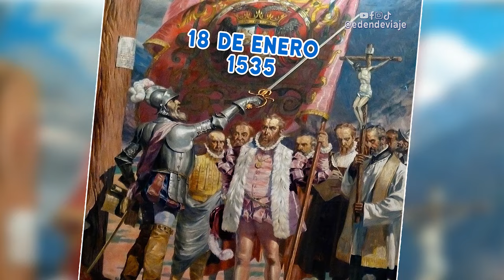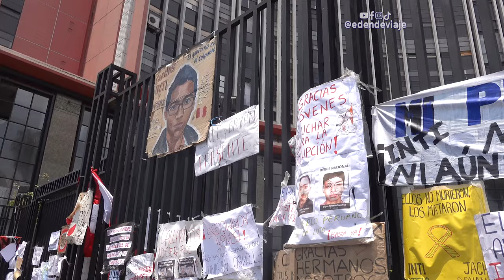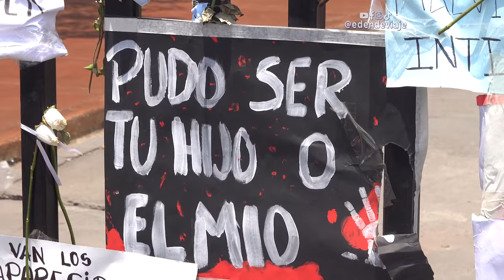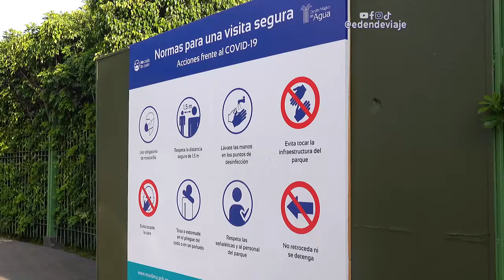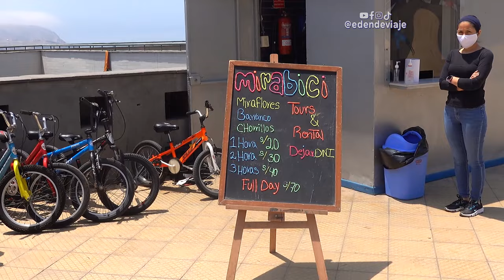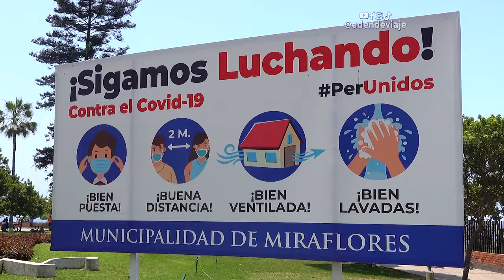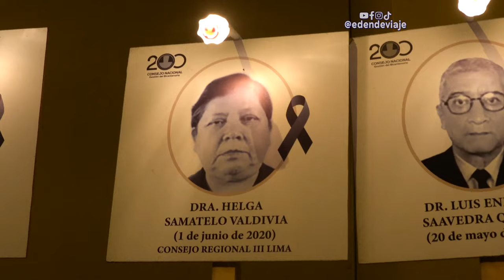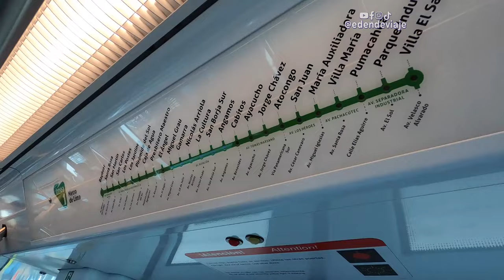🇵🇪 LIMA hermosa ¿Qué se puede hacer durante la pandemia? Perú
Tras pasar por una primera cuarentena, los residentes de Lima, la capital peruana volvieron a tener libertades para disfrutar de su ciudad. En este vídeo te muestro las cosas que se permitieron hacer post cuarentena, justo antes de que el segundo aislamiento obligatorio iniciara. La pandemia aun sigue causando muchos daños y recuerda seguir los reglamentos del lugar donde vives y visitas.

0:00 Desayunando pan con chicharrón en el centro de Lima.
2:11 Recorriendo la Plaza Mayor de Lima.
5:36 Iglesia de San Francisco y sus palomas.
6:36 Comida en mercaditos de Lima.
7:13 Parque de las aguas en Lima.
9:19 Desayuno en el mercado de Surquillo.
10:28 Parque Kenedy , Parque de los gatos.
13:54 Paseando por el antiguo distrito de Barranco y atardecer en Miraflores.
17:58 Huaca Pucllana e intentando ir al Apu Siqay.